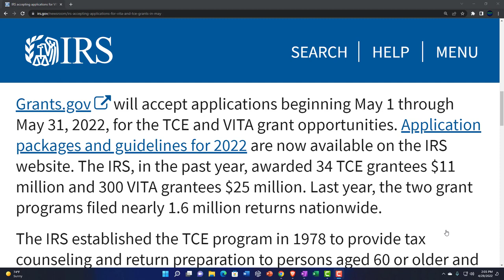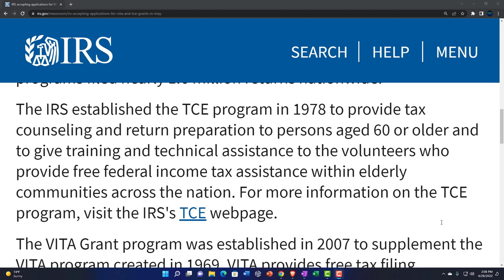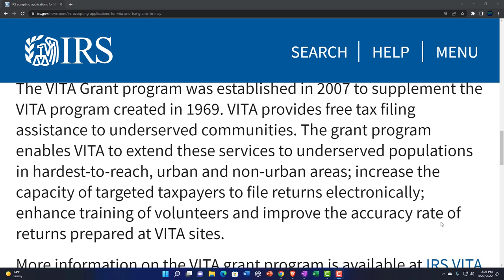IRS accepting applications for VITA and TCE Grants in May 151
IRS accepting applications for VITA and TCE Grants in May
The Internal Revenue Service is accepting applications for the Tax Counseling for the Elderly (TCE) and Volunteer Income Tax Assistance (VITA) grant programs, which will allow some organizations to apply for annual funding for up to three years.

Grants.gov will accept applications beginning May 1 through May 31, 2022, for the TCE and VITA grant opportunities. Application packages and guidelines for 2022 are now available on the IRS website. The IRS, in the past year, awarded 34 TCE grantees $11 million and 300 VITA grantees $25 million. Last year, the two grant programs filed nearly 1.6 million returns nationwide.

The IRS established the TCE program in 1978 to provide tax counseling and return preparation to persons aged 60 or older and to give training and technical assistance to the volunteers who provide free federal income tax assistance within elderly communities across the nation. For more information on the TCE program, visit the IRS's TCE webpage.

The VITA Grant program was established in 2007 to supplement the VITA program created in 1969. VITA provides free tax filing assistance to underserved communities. The grant program enables VITA to extend these services to underserved populations in hardest-to-reach, urban and non-urban areas; increase the capacity of targeted taxpayers to file returns electronically; enhance training of volunteers and improve the accuracy rate of returns prepared at VITA sites.

More information on the VITA grant program is available at IRS VITA Grant Program.